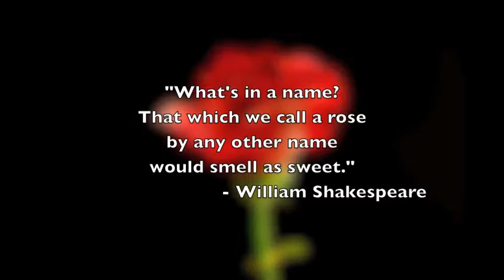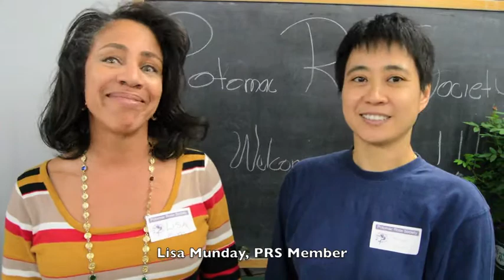Potomac Rose Society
Learn more about the Potomac Rose Society!